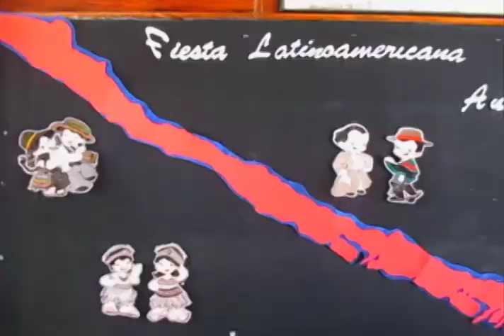Fiesta de la Chilenidad - Colegio Antumapu